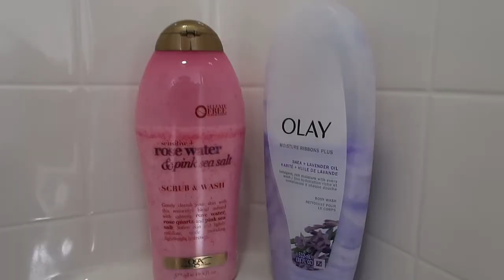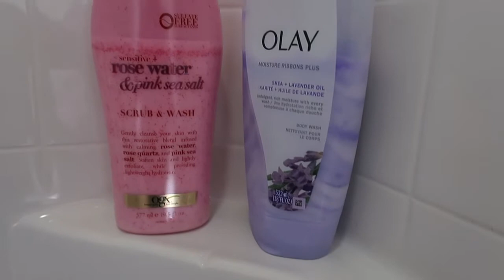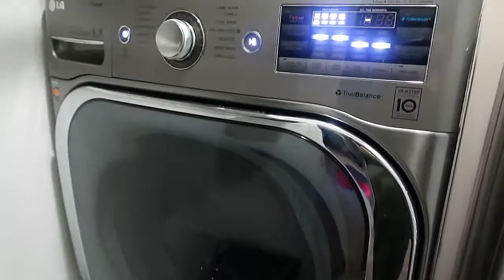PINTANDO EL BANO tbt -GRETEL FERNANDEZ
PINTANDO EL BANO